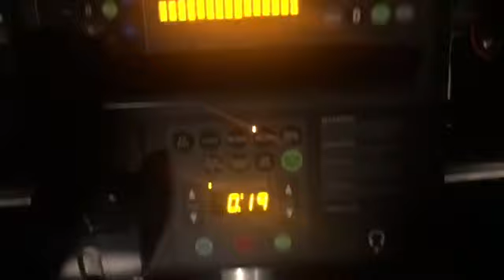Vlog #2 family/food/my life 😬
Hello everyone!
Welcome back here is another short vlog I promise I will try and get better and be more comfortable vlogging 😊
Thanks so much for the people who are supporting me 💕